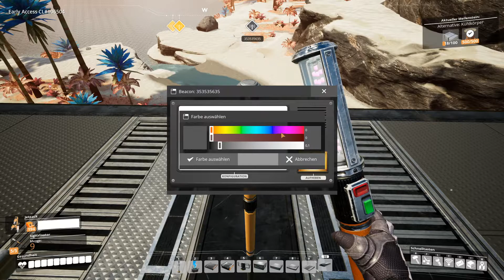Let's Play Satisfactory #081 [De | HD] - Hohe Erwartungen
Hallo zusammen,
Und Herzlich Willkommen zu meinen "Let´s Play" vom Spiel "Satisfactory" von EpicGames.
Satisfactory ist ein Fabrikbau-Spiel aus der Ego-Perspektive in einer offenen Welt mit einem Spritzer Erkundung und Kampf.
Als Pionier für FICSIT Incorporated musst du einen fremden Planeten erkunden und kartografieren, die einheimischen Lebensformen bekämpfen, mehrstöckige Fabriken bauen, ein Fließbandparadies erschaffen, Fahrzeuge automatisieren und neue Technologien erforschen.
Bei der FICSIT Inc. bist du Teil des Rette-den-Tag-Programms, in dem du kurzfristige Lösungen für langfristige Probleme findest, mitunter durch Mithilfe deiner Freunde.
Wenn ihr Fragen zu dem Spiel oder an mich habt, schreibt es in die Kommentare und ich werde maximal 3 Fragen pro Zuschauer in der nächsten Folge oder in den Kommentaren beantworten. Bei Spam werde ich gar keine beantworten.

- Dieses Video habe ich mit Sony Vegas Movie Studio Platinum 15 geschnitten

- INFO :
  Ihr wisst gerade nicht welches Video wann kommt ?
  Ganz einfach, schaut in die Playlist "Aktueller Upload-Plan".